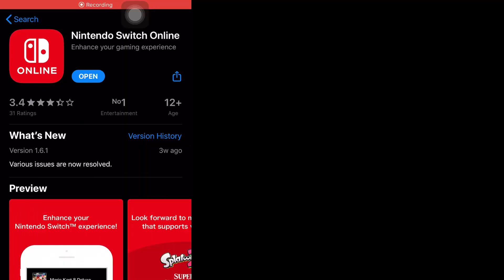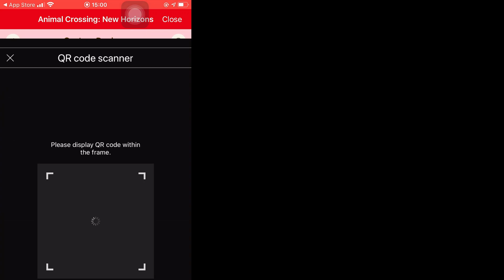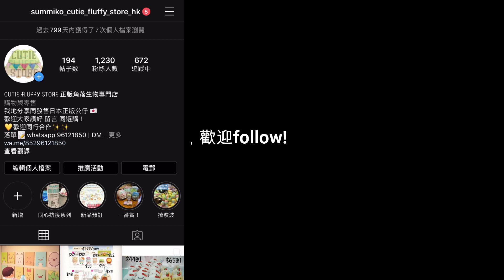《動物森友會》Scan設計圖QR code教學與角落生物壁圖分享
呢排好hit嘅Switch遊戲《動物森友會》有好多賣點，其中一樣就係可以自行設計壁圖、服裝，裝飾屋企☺️😘。我同女朋友一齊設計左一堆角落生物壁圖，順便教大家點樣scan qr code😊，希望大家鍾意睇！片尾仲介紹我地開嘅網店Cutie Fluffy Store，歡迎follow!
自我介紹

Hello大家好！我係香港YouTuber Chris! 我好鍾意香港🇭🇰💛，好鍾意發掘新事物！記錄每個學習新技能嘅過程，我覺得係幾有意思嘅事，例如整甜品、學彈Ukulele。學到一啲新奇冷知識後，或者去完難忘嘅旅行，我都想同大家分享！

可能因為生活忙碌，好多時我哋容易忽略身邊嘅美好，以為幸福係理所當然，但係幸福絕對要靠自己努力爭取架 ！對我嚟講，珍惜同女朋友相處嘅時間，記錄同佢嘅快樂回憶，就係一種幸福☺️經營呢個Channel，同觀眾分享快樂都係一種幸福。

希望大家鍾意睇我哋拍嘅片，得閒嘅話可以比意見我哋，同我哋傾吓計，因為我哋一直都追求拍高質素同有話題嘅片！歡迎你哋留言同我地講想我哋拍咩片！